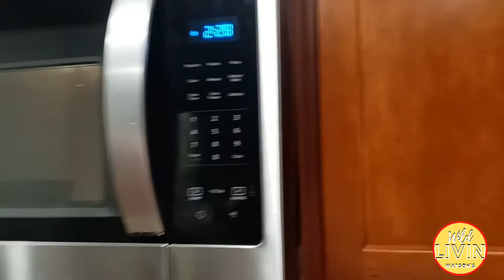Weekly Meals *Well SUPPOSED to Be!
Hello WLW Family,
I'm Cris from Wild Livin Watson's
Do it All Mom,
Welcome to our Family's Channel, We are a Big Family that LOVES hard. God is the center of everything we do.  You are in for a ride our moments of highs and lows, or moments of laughs and tears, cooking, gardening, canning, budgeting and so much more.  Come over and see us. I promise you, you'll want to stay.

You're now one of Us-Family